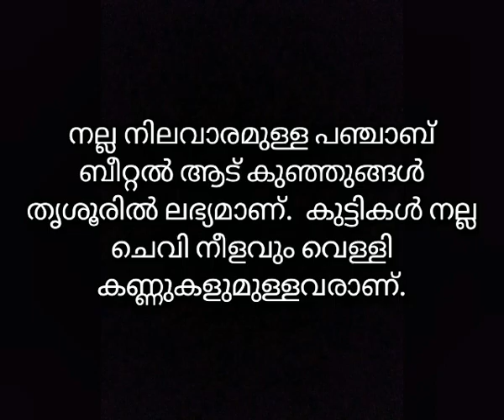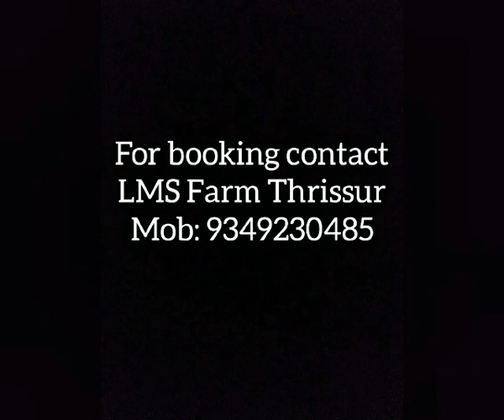Good quality punjab Beetal Goat's kids available for booking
നല്ല നിലവാരമുള്ള പഞ്ചാബ് ബീറ്റൽ ആട് കുഞ്ഞുങ്ങൾ തൃശൂരിൽ ലഭ്യമാണ്.  കുട്ടികൾ നല്ല ചെവി നീളവും വെള്ളി കണ്ണുകളുമുള്ളവരാണ്